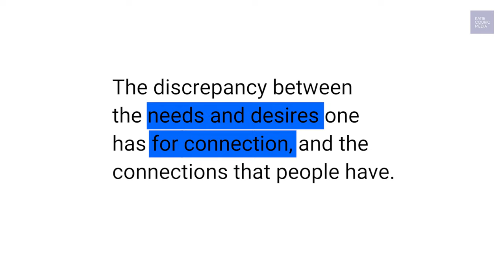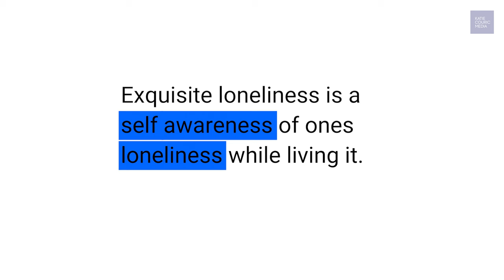Can loneliness actually bring us closer to one another?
At an unprecedented rate, loneliness is moving around the globe—from self-isolating technology and political division to community decay and social fragmentation—and yet it is not a feeling to which we readily admit. It is stigmatized, freighted with shame and fear, and easy to dismiss as mere emotional neediness. But what if instead of shying away from loneliness, we embraced it as something we can learn from and as something that will draw us closer to one another?

In This Exquisite Loneliness, Richard Deming turns an eye toward that unwelcome feeling, both in his own experiences and the lives of six groundbreaking figures, to find the context of loneliness and to see what some people have done to navigate this profound sense of discomfort. Within the back stories to Melanie Klein’s contributions to psychoanalysis, Zora Neale Hurston’s literary and ethnographic writing, the philosophical essays of Walter Benjamin, Walker Evans’s photography of urban alienation, Egon Schiele’s revolutionary artwork and Rod Serling’s uncanny narratives in The Twilight Zone, Deming explores how loneliness has served as fuel for an intense creative desire that has forged some of the most original and innovative art and writing of the twentieth century.

This singular meditation on loneliness reveals how we might transform the pain of emotional isolation and become more connected to others and more at home with our often unquiet selves.